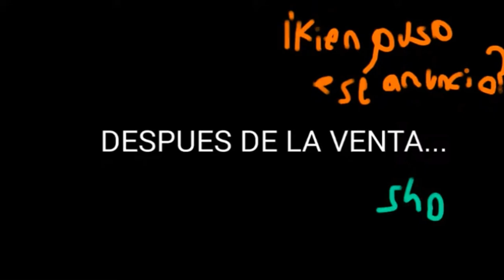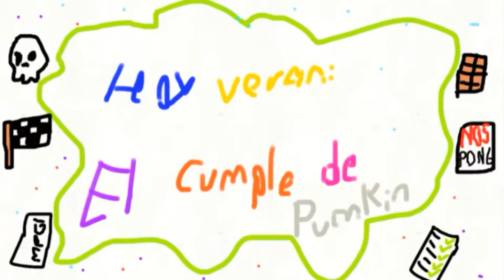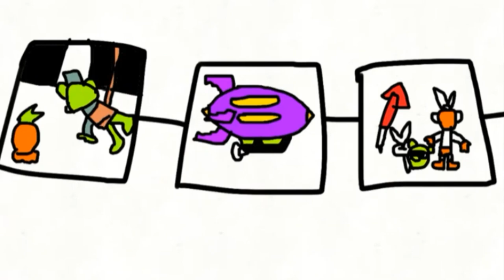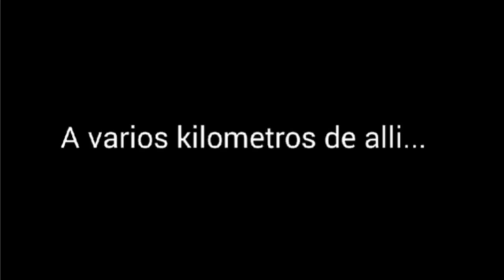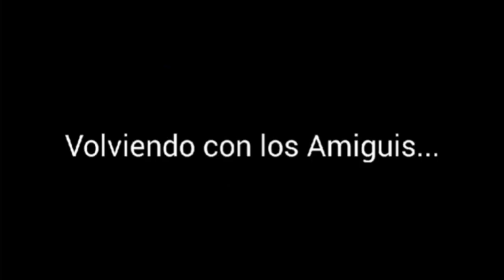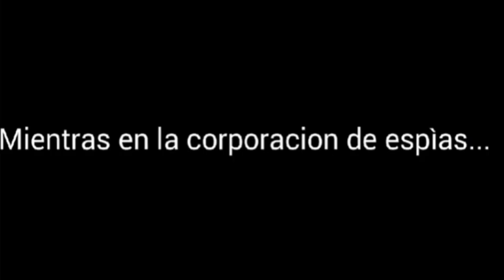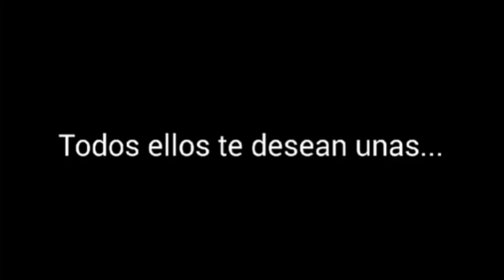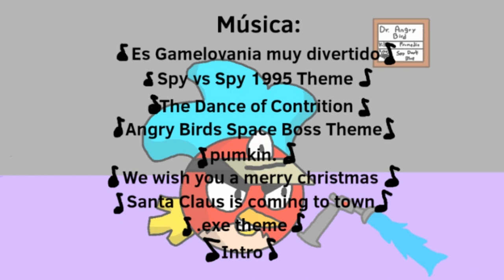Amiguis Episodios 5 - 8